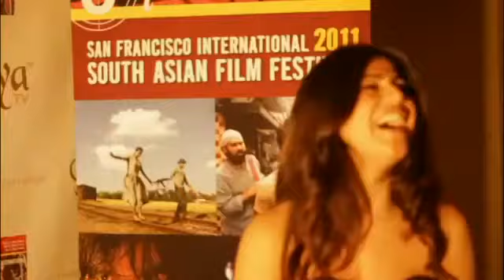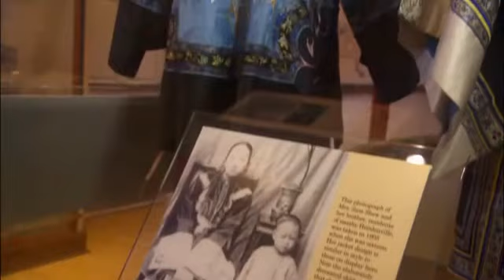‪‪2012 ‬Asian Pacific American Heritage Month Celebration‬‬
‪KQED proudly celebrates individuals whose work has helped to create a better Bay Area for all. Nominated by the community, these local heroes' accomplishments are the centerpiece of our annual Asian Pacific American Heritage Month Celebration.